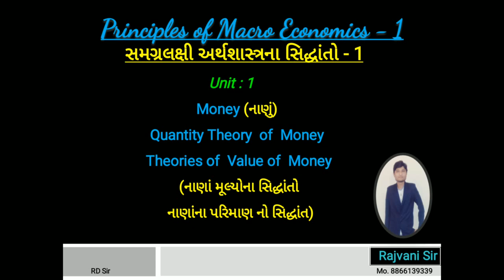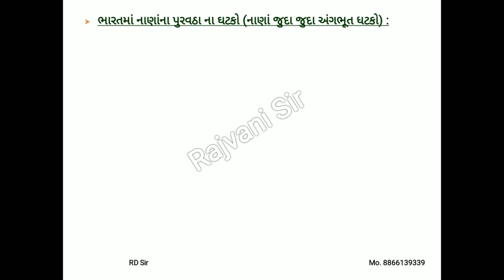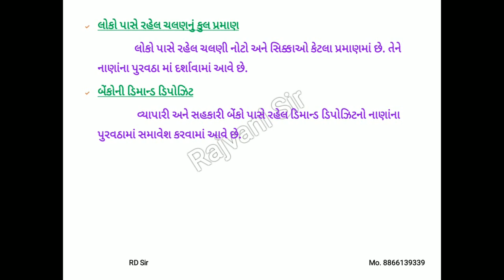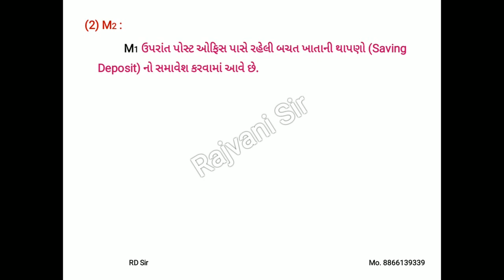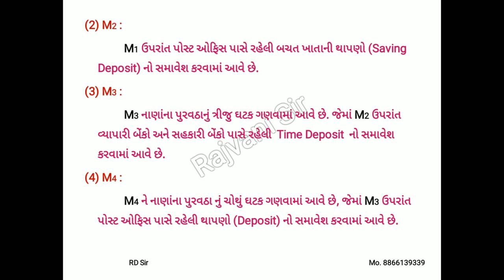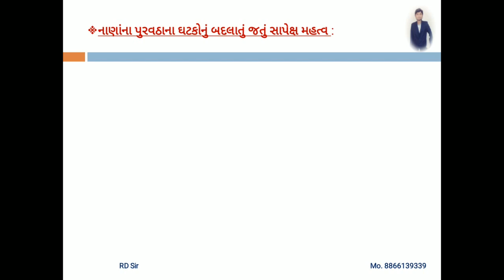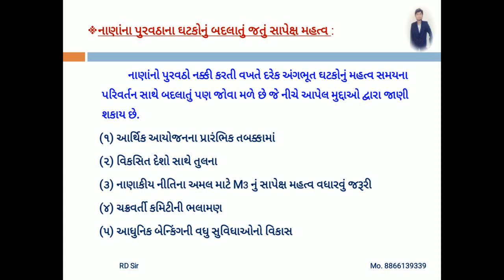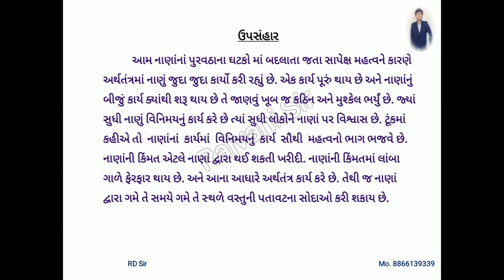Macro Economic (અર્થશાસ્ત્ર) Unit -1 Money (નાણું) Lecture - 3